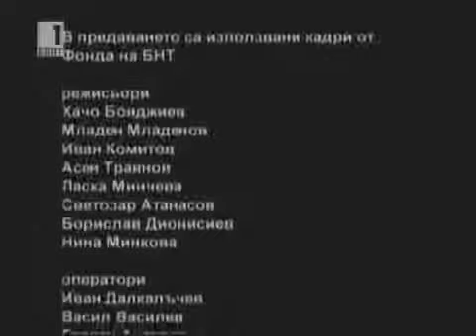Сальваторе Адамо Падает Снег Tombe la neige 1972